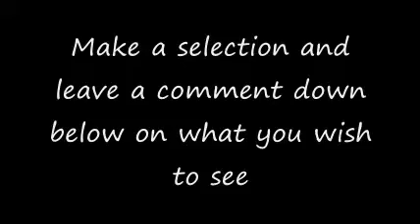Been a Minute, or 87,658.1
Due to a change in circumstances, I've not been able to do a proper video in a while. I wish to change that, and want you guys to tell me what to do.